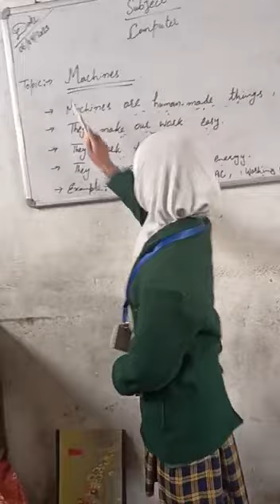sadiya Abid 1st standard student / computer class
sadiya Abid explaining computer
the first class student of bach 2023 of IEI CHRAWANI.